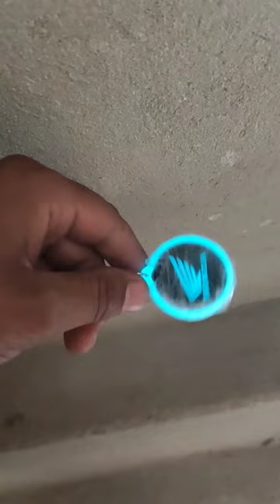Mi Glowing honda Key chain best product